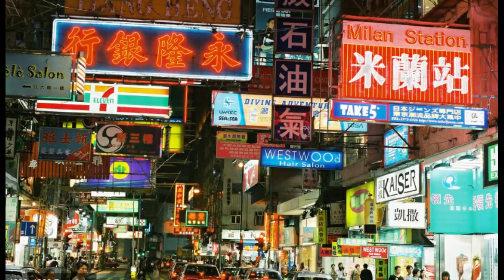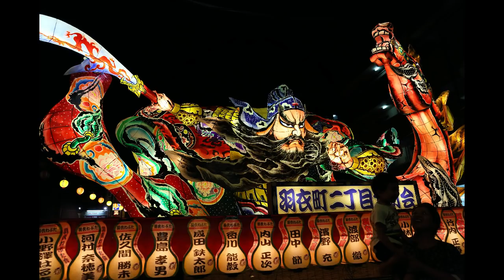ጃፓን ባህርያዊ ጸጋታት ዘይብላ ከንሳ ኣብ ጥርዚ ምዕባለ ብኸመይ መገዲ???